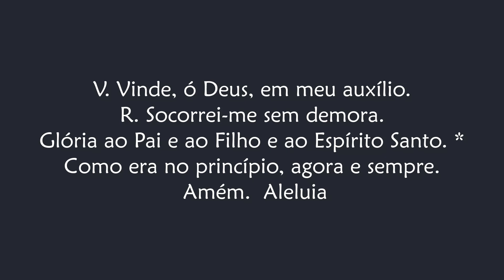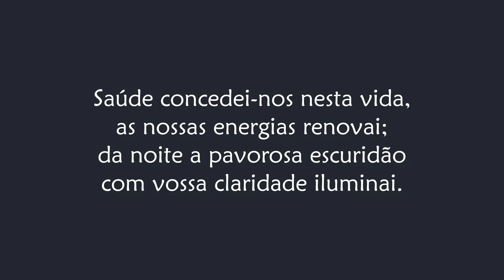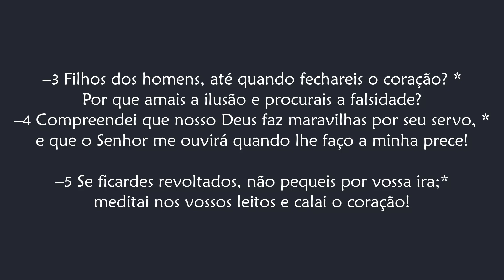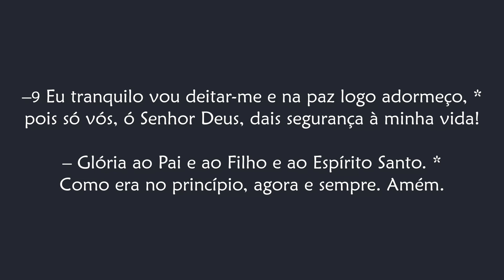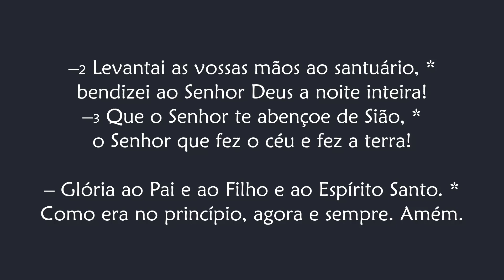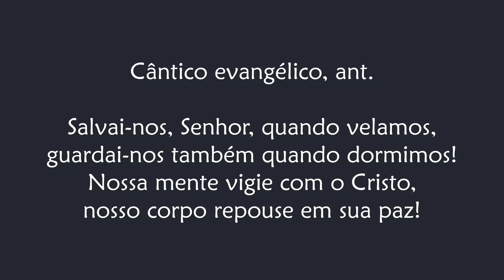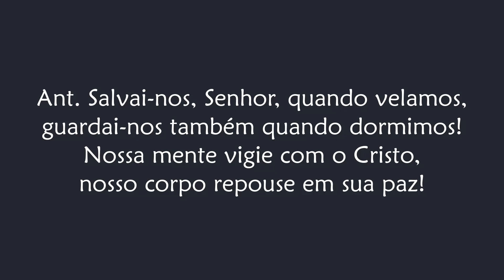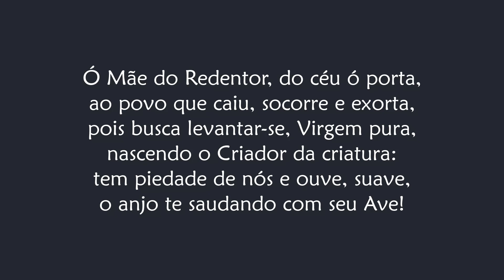Completas depois das I Vésperas